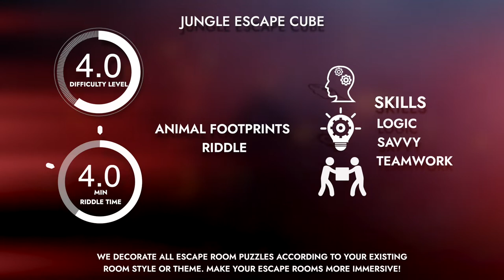Animal Footprints Riddle.